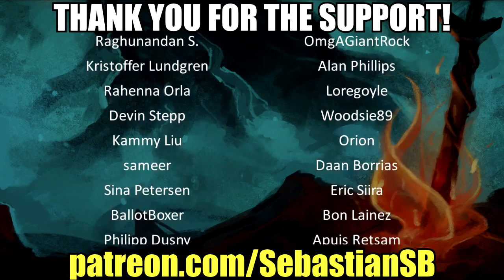Let's Play Horizon Zero Dawn Part 38 (Patreon Chosen Game)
Horizon Zero Dawn is an exhilarating new open-world action role playing game exclusively for the PlayStation 4 System, developed by the award winning Guerrilla Games, creators of PlayStation’s venerated Killzone franchise.

Take on the role of skilled hunter Aloy as you explore a vibrant and lush world inhabited by mysterious mechanized creatures.

Embark on a compelling, emotional journey and unravel mysteries of tribal societies, ancient artifacts and advanced technologies that will determine the fate of this planet, and of life itself.